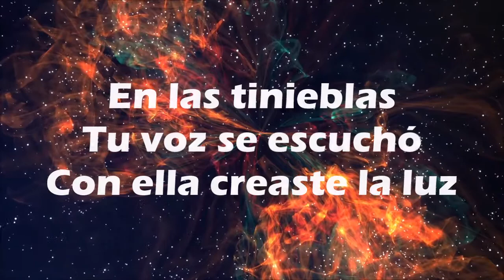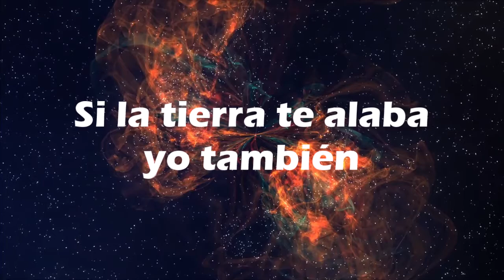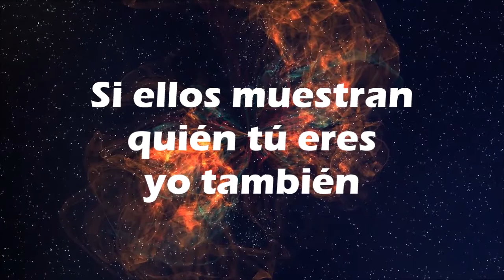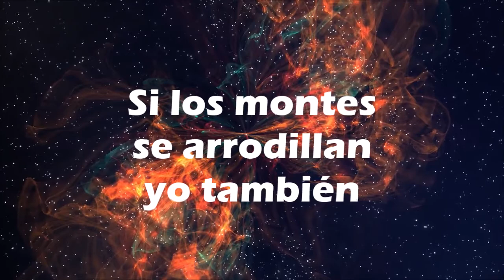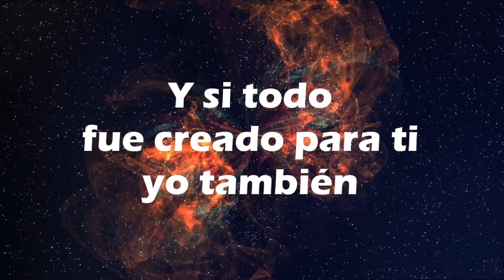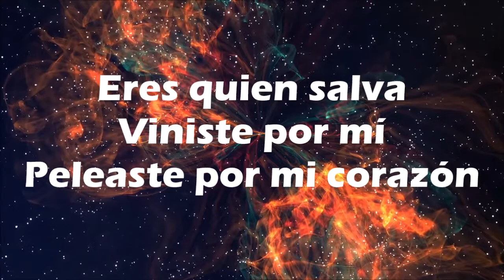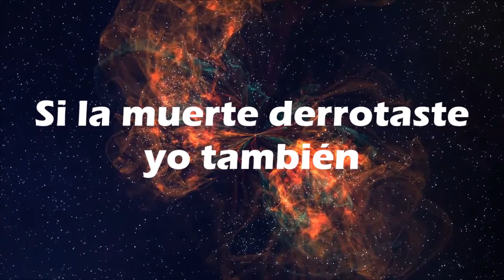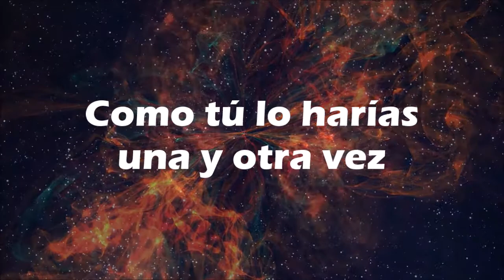Yo tambien (So Will I) - Karaoke